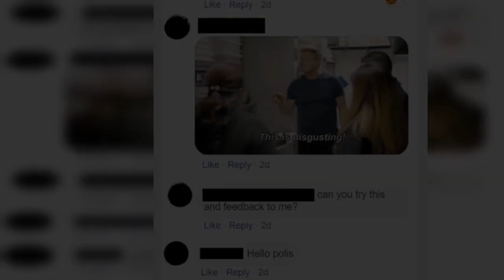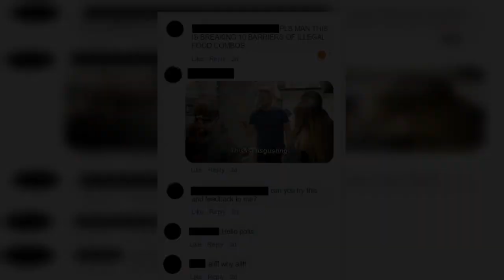Hello Pulis? This Mamak Is Serving Maggi Goreng Milo and Kuey Teow Milo